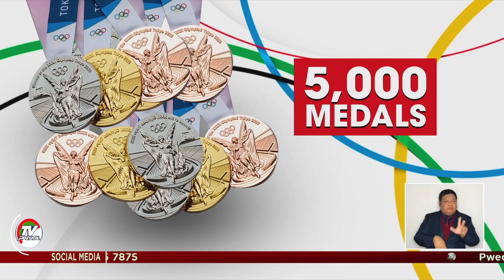Alam niyo ba na ang 2020 Olympic Medals ay gawa sa recycled metals | Kaunting Kaalaman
Ang 2020 Olympic Medals ay gawa sa recycled metals tulad ng mga lumang laptop at smartphones.